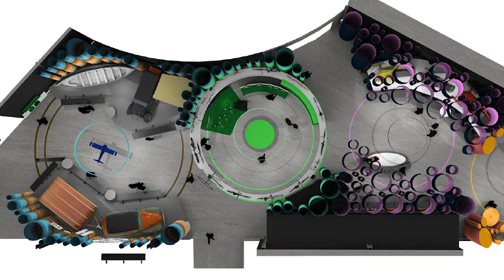MonMusée2017 bientôt ouvert - Concevoir le son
La réouverture est dans 91 jours - voyez un aperçu de l'exposition Concevoir le son.